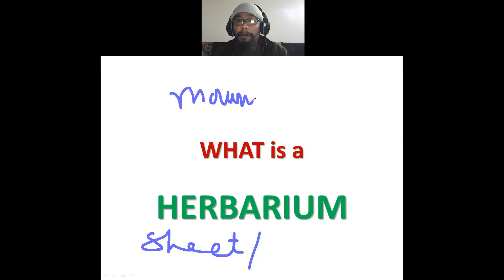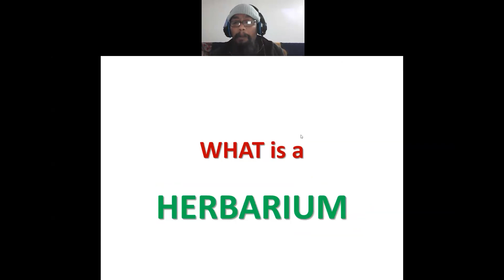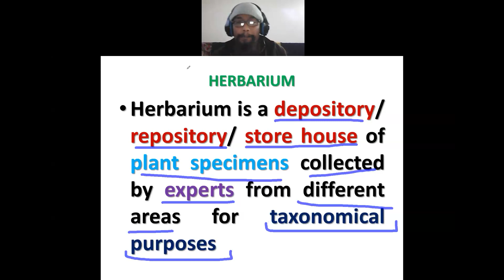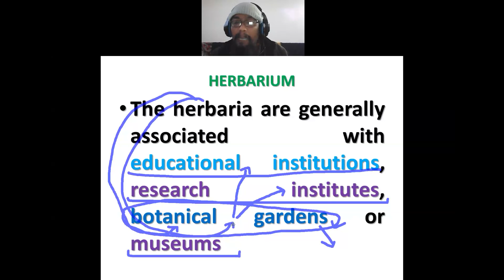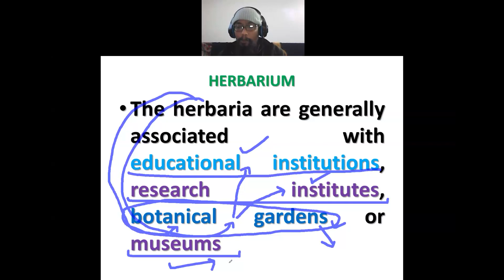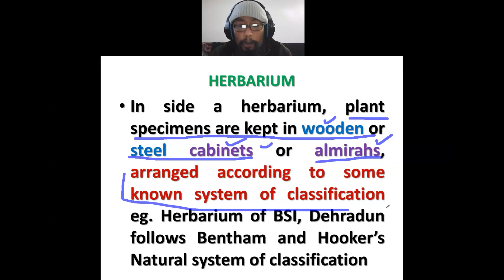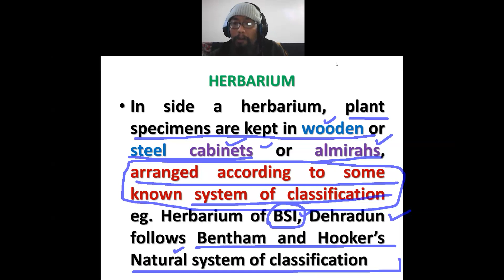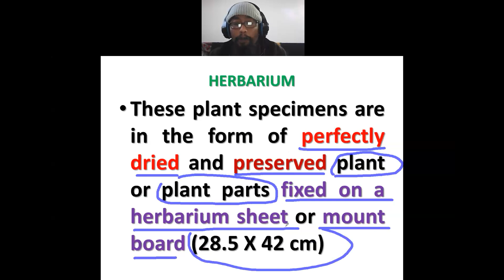What is herbarium